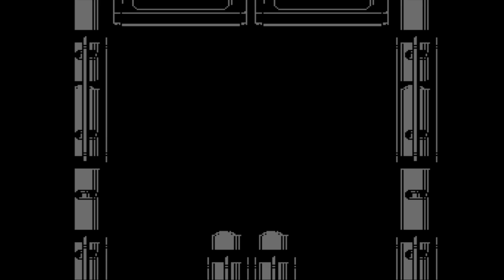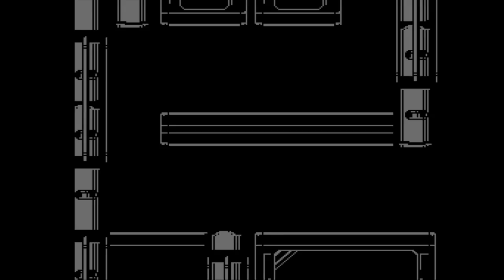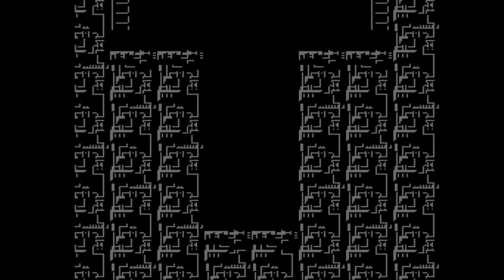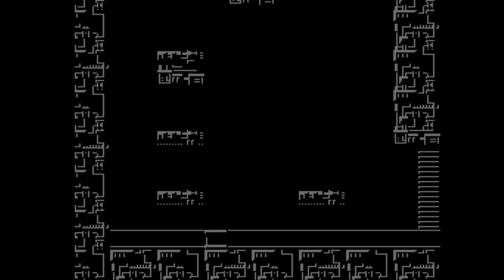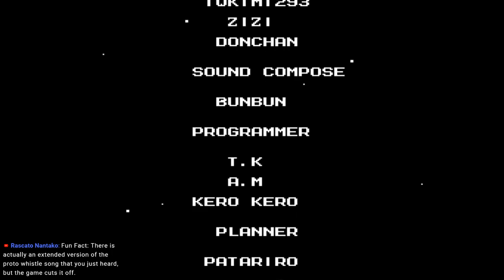Mega Man Till The Cows Come Home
SPECIAL THANKS TO MY AMAZING PATRONS: HundredYearsBoar, RedLilyPetals, and CarolynQuest!  Thank you so much!!

Rules:

RULE 1 - What I say goes.  When I say stop, STOP or leave.

RULE 2 - Respect one another.  No bullying, in fighting, or trolling in my community.  Also, act like a human and not like an alien from another dimension.

RULE 3 - No spamming, shit posting, passive aggressive or excessive behavior.

RULE 4 - Keep it positive.  This is a friendly atmosphere where a diverse group of people come to have fun.  In my eyes, politics, religion, sex and race aren't 'fun' topics.  Do NOT bring these up in excess.  For my channel, the normal amount should be damn near null (or zero).

RULE 5 - DON'T test me or these rules.  Remember-- what I say goes.  I'll do what is necessary to protect my ideals of a great channel and a great community.

Mods are held DOUBLY accountable for these rules.  Enforcing these rules are at my and the mods' discretion